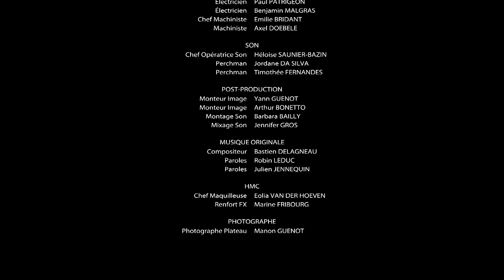Le Grand Show - Court-métrage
Lors d’un repas devant un discours politique à la télévision, Mirabelle, 8 ans, voit ses parents se comporter étrangement. Elle réalise très vite que ces bizarreries sont dues à l’emprise que l’homme politique a sur ses parents.

Interprètes principaux :
Constance Chaperon (la mère)
José Fumanal (le politicien)
Joséfine Parada (Mirabelle)
William Prunck (le père)

Réalisateur : Julien Jennequin
Scénario : Robin Leduc
Production : Lea Lefebvre, Emeline Sagot
Chef opérateur : Marine Lebon
Soundesign : Timothée Fernandes, Jordane Da Silva
Mixage : Jennifer Gros, Barbara Bailly
Monteurs : Yann Guenot, Arthur Bonetto